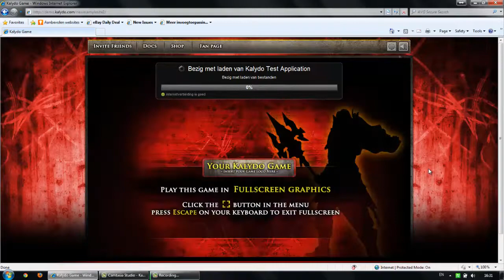Manual Kalydo Player Installation in Internet Explorer 8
An instruction video on how to manually install the Kalydo Player in Internet Explorer 9.